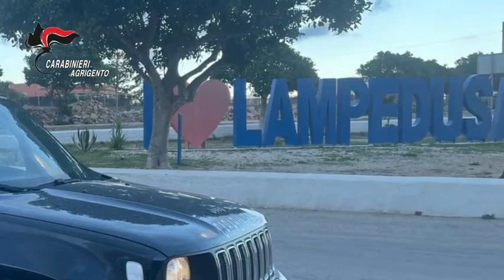Operazione Levante 11 fermi contestato il reato di detenzione e spaccio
Lampedusa: Operazione “Levante” - 11 fermi di indiziato di delitto eseguiti dai Carabinieri del Comando Provinciale di Agrigento. contestato il reato di detenzione e spaccio di ingenti quantità di sostanze stupefacenti.